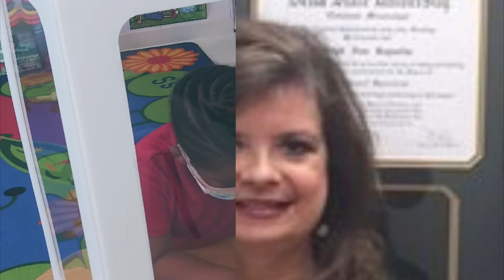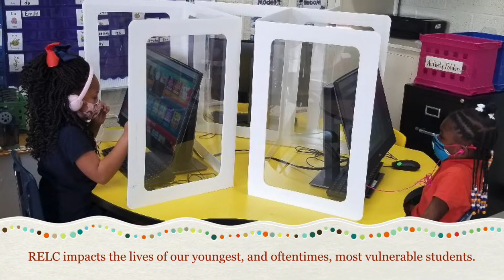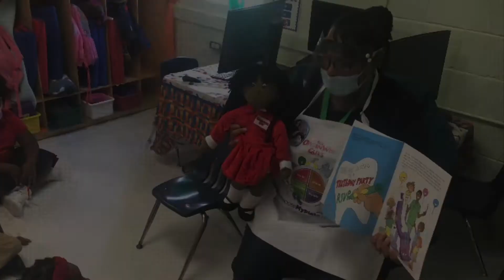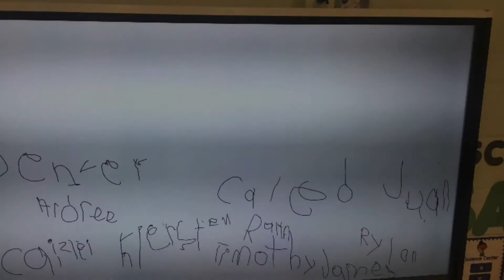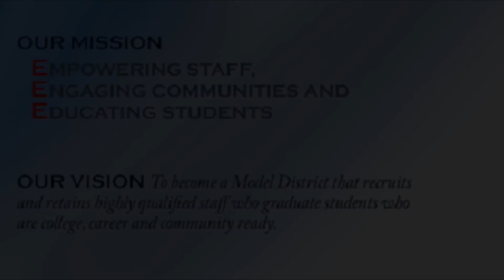Week in Review 1 8 21